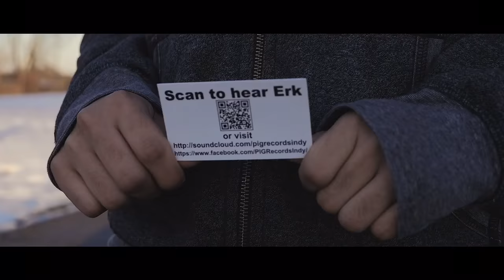“Ready” Erk Ft. Zilion